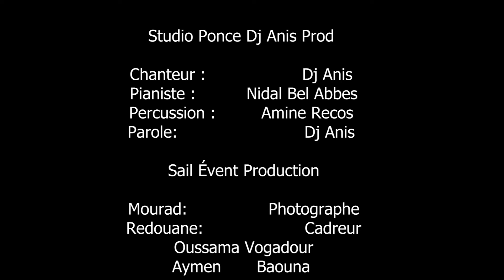Dj Anis Clip Officiel 2024 (Chira Li Bghitha❤️ Ditha) ...شيرا ليبغيتها ديتها💍Nidal Bel Abbes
DJ Anis clip officiel 2024 Chira li Bghitha Ditha
chanteur :DJ Anis
Pianiste :Nidal Bel Abbes
Percussion :Amine Recos
Parol:DJ Anis
Studio Ponce DJ Anis Prod
mixage Mastering :DJ Anis
cameraman :Sail Évent Production
montage:Salah filmmaker onx
manquin :Nabila Sahraoui
manquin :Riad Merzoug
salle des fêtes :Afrah Bel Abbes
cheda :شدة ملاك
Maquillage : Joulyana Mkup
Negafate: Zaki
coiffure :Didien
organisation Mariage : Fares Oudah  عرسك علينا
Mohamed fashion Sofiane les costume
remerciement l'équipe Nôtre Réve Évent
Zaki pas de photo

باركولي وليت عريس ليلا ناشطا مع ديدجي أنيس ..شيرا لي بغيتها و اليوم راني ديتها .زغرتو يا شيرات عروستي بشدة في الصال دي فات..بغاتني وبغيتها لميمتي صاي ديتها ميمتي وجدي الحنة ليلا غادي نتهنا كملنا نصف الدين أنا و عمري نعيشو هانين...تستاهلي mon nom de famille و تكوني في إسمي خاتمك في يدي نديرك في داري وراكي عندي ديري يدك في يدي ما نفوتك ما تفوتيني صبرتي معيا شحال و اليوم درنا الحلال كورتاج بالموتويات عروستي راكبا في المرسوداس بارود و القرقابو لعريس فرحان معا صحابو...قاع لي شرطتيه يجيك هادي قوليها لالوالديك نتيا تاعي أنا و أنا تاعك نتي ربي يدوم عشرتنا ونطلبو غير لهنا